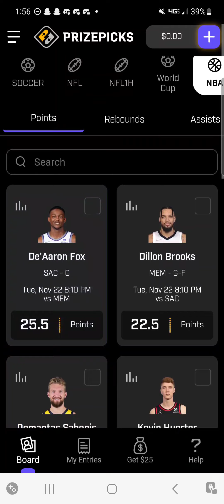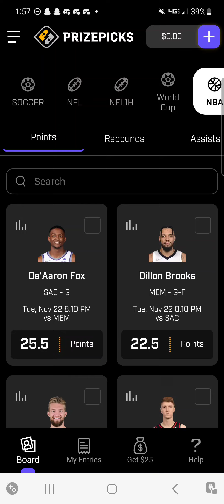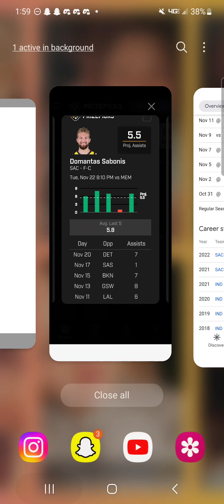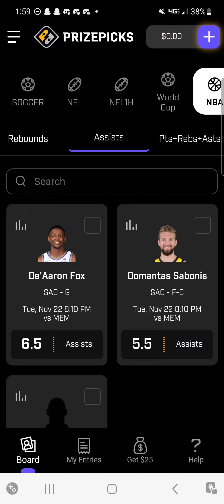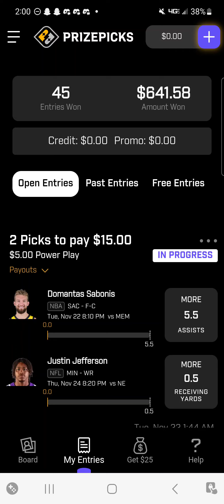Nba Prizepicks | 93% Success Rate Play of the Day | Tuesday, November 22nd